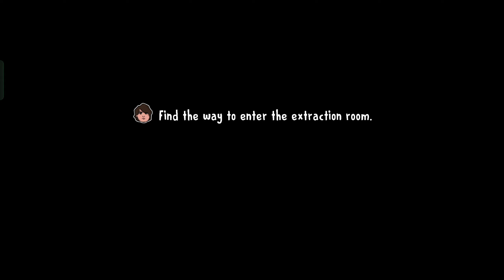Ice Scream Brawl Nightmare Rod vs Ice Scream 8 Nightmare Rod Full Gameplay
Ice Scream 8 Nightmare Rod Outfit vs Ice Scream Brawl Nightmare Rod Outfit Full Gameplay

My Device Info - Realme GT Neo 3T